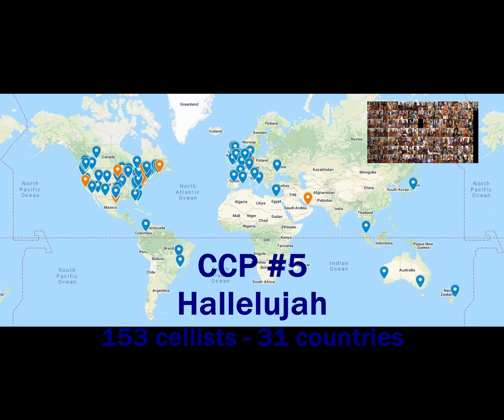Covid Cello Project - Growth from Project 1 to 13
An overview of how Tony Rogers' virtual cello choir project has grown in the first year, from 17 players to over 500 in 47 countries!

Check out covidcelloproject.com for the latest!